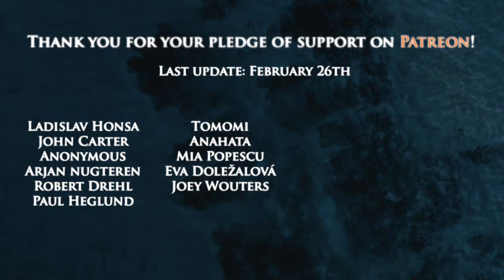WELLERMAN ⚓ Sea Shanty | cover by Andra Ariadna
Hello everyone! I've been obsessed with this sea shanty ever since I discovered it, so I decided to give it a try and do it in my own way. I hope you'll like it! I certainly had fun recording this one!

Only the vocals/backing vocals (+ a part of the backing track because I didn't record the sea sounds myself) and the videos of me belong to me.